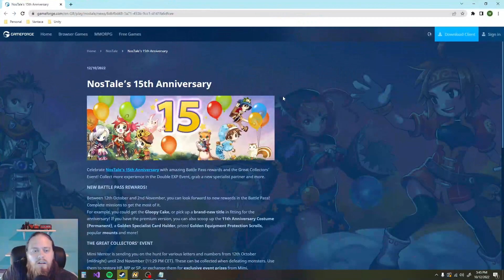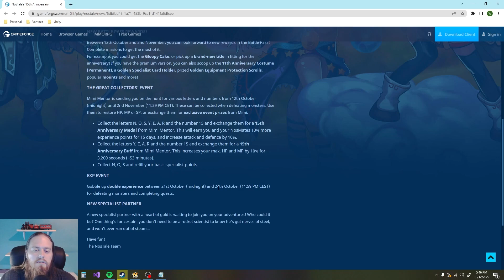Nostale - 15th Anniversary Event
Today I talk about the 15th anniversary event!